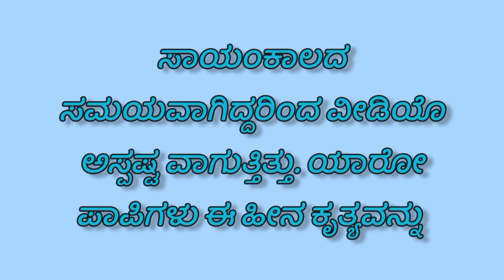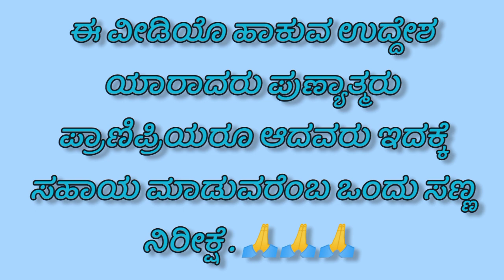sad to put this video on YouTube.